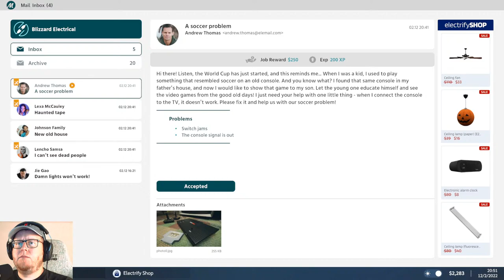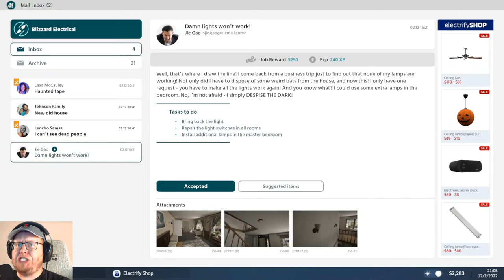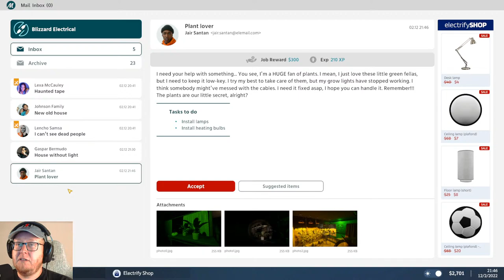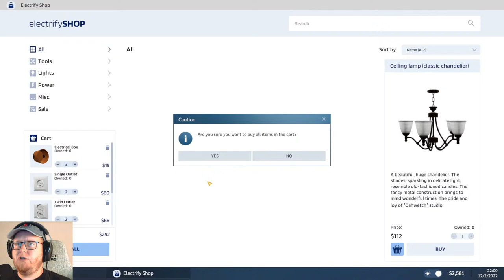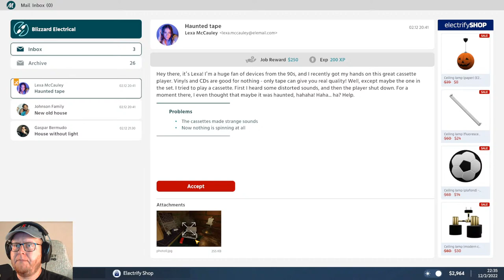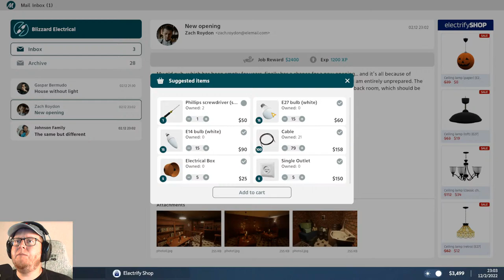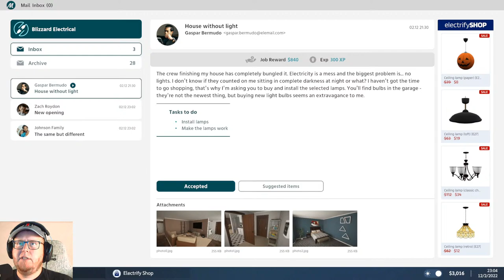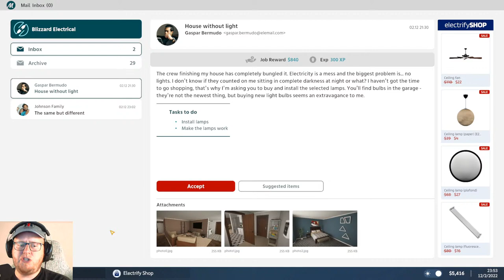World Cup Update! Electrician Simulator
🕹Playing Electrician Simulator on PC

PC Specs:

-7.0TB WD_BLACK
-Z390 Aorus Pro Motherboard
-64 GB RAM DDR4
-850 Watts PSU
-3 Monitors Main Gaming Monitor - Predator XB283K 28-Inch Gaming Monitor 144Hz 4K